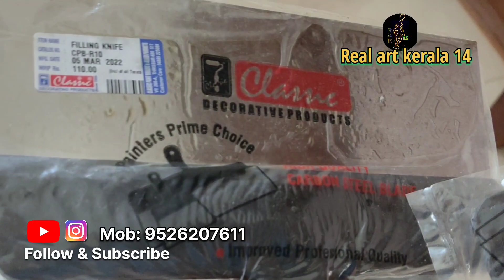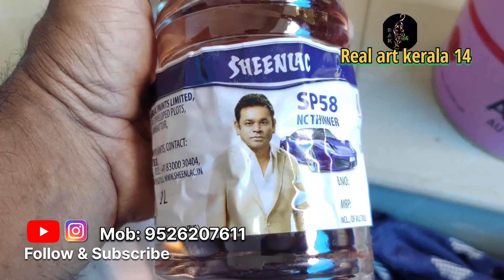New trending 3D effect Texture Design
New model design and beautiful work. Any doubt you call me or write the comment box.